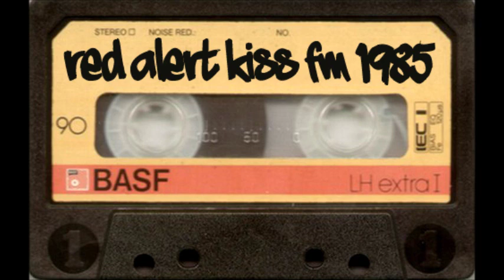98.7 KISS FM 1985 DJ RED ALERT & JERRY YOUNG.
from my personal tape collection :

This was taped in the summer of 1985. Red Alert on the mix, Jerry Young on the mic. Red was KILLIN IT!!! (Jerry young mentions about the NYC subway clean up program this was when the city was finally getting rid of subway graffiti)

Tracklist :

Spoonie Gee - Spoonin Rap
High Fidelity Three - Satisfaction
Mantronix - Needle to the groove
B-Boys - Girls
Issac Hayes - Ikes Mood